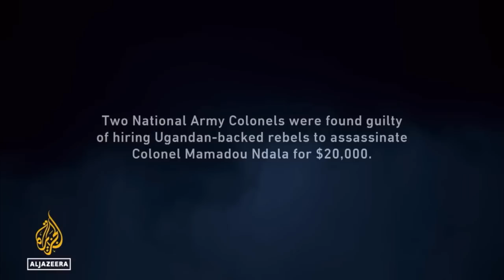Lieutenant Colonel MAMADOU MOUSTAFA NDALA. Jusqu'Au Sacrifice Suprême !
Mamadou Mustafa Ndala (né le 8 décembre 1978 à Ibambi, dans le territoire de Wamba (Province Orientale) et mort le 2 janvier 2014[Où ?]) est un colonel des Forces armées de la République démocratique du Congo.

Formé par des instructeurs belges, angolais, américains et chinois1, il est commandant du 42e bataillon des commandos des Unités de Réaction Rapide des FARDC. Il s'est rendu célèbre en remportant des victoires éclatantes sur les combattants du M23, un mouvement qui sévissait dans l'Est de la république démocratique du Congo.

Il est mort calciné dans sa jeep avec deux de ses gardes du corps le 2 janvier 2014, des suites d'une embuscade tendue, selon le gouvernement congolais, par les rebelles ougandais d'ADF-Nalu à 10 kilomètres de Beni, au Nord-Kivu2,3. Il était marié et père de trois enfants4. Il a été inhumé au camp Kokolo de Kinshasa et nommé général de brigade à titre posthume5.